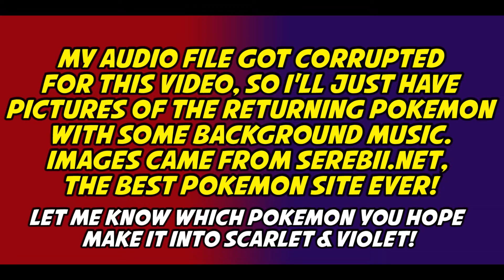Here Are ALL of the Returning Pokemon in Pokemon Scarlet and Violet (so far)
We've had a total of TWO trailers for Pokemon Scarlet and Pokemon Violet so far, and in that small amount of footage we've gotten glimpses of which Pokemon will be making a comeback in these new games!

Typically, new Pokemon games will have approximately 60-80 brand new Pokemon, with anywhere from 200 to 400 returning monsters. Let's hope for MORE Pokemon in Scarlet and Violet than ever before!

The new trailer for Pokemon Scarlet and Violet dropped early on June 1st, 2022, providing footage of several new Pokemon, as well as gameplay in Pokemon Scarlet and Violet's vast open world. It also revealed the two new legendary Pokemon, Koraidon and Miraidon, each of which will be exclusive to either Pokemon Scarlet or Pokemon Violet.

Pokemon Scarlet and Violet mark the ninth generation of Pokemon games, and the second generation of new Pokemon games to come to the Nintendo Switch family of systems. Pokemon Scarlet and Violet also mark Pokemon's first official venture into an open world style of game, letting players explore the vast, open region at their leisure, without being bound by narrative restrictions. In addition, you can travel across the region with up to three of your friends via online or local communication! Catch, battle, and discover new Pokemon and mysteries in Pokemon Scarlet and Violet, coming to Nintendo Switch on November 18th, 2022.